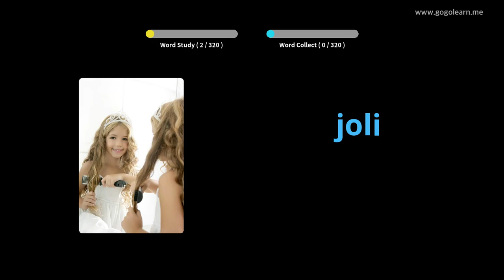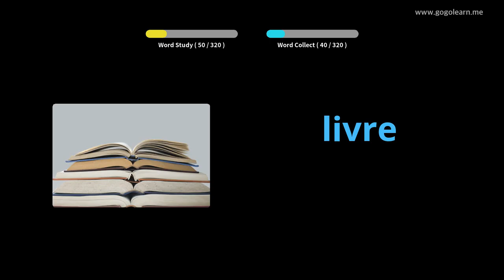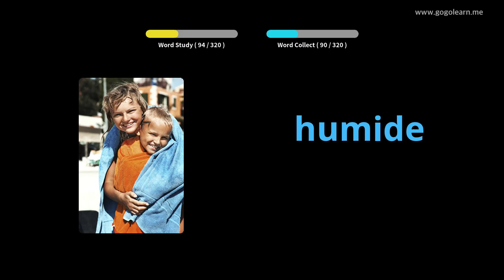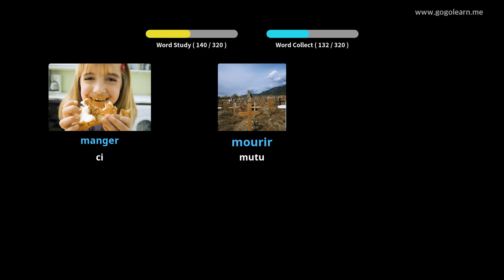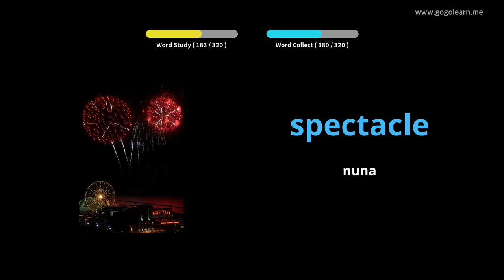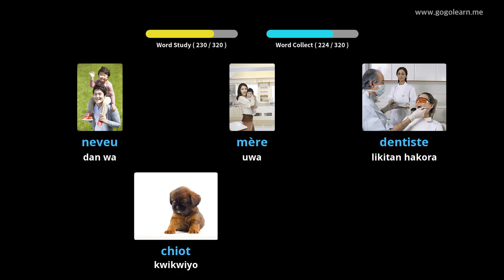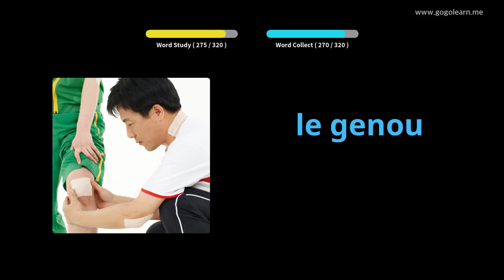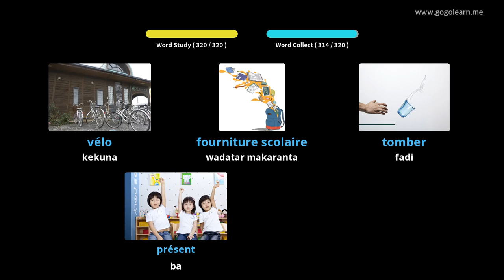Sauraren FaransanciVocabulary Yayin Tuki |Golearn